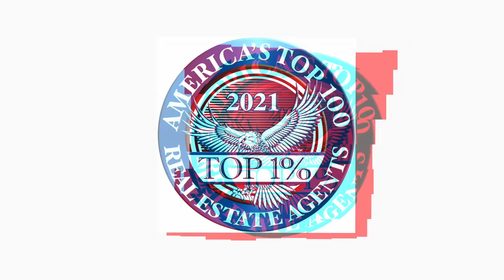2022 Rock Creek S in Bath!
Beautiful Old World Classics build in Firestone Trace.